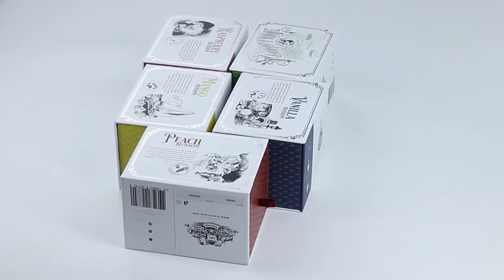Wholesale Cheap Price Luxury Famous hardboard drawer paper box with your own hot stamping logo